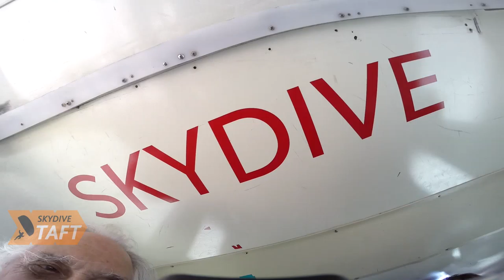Tandem Skydive | Jack Vetter from Bakersfield, CA